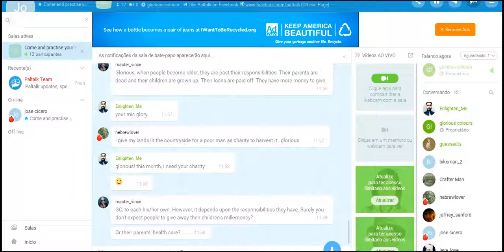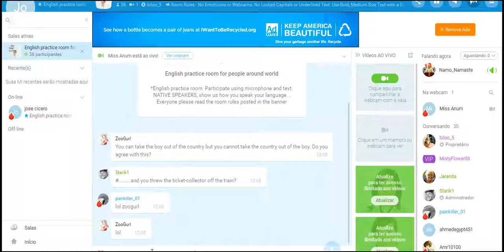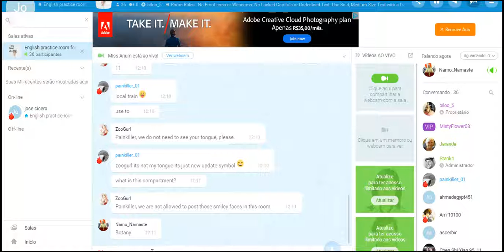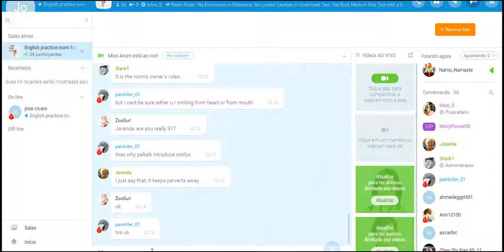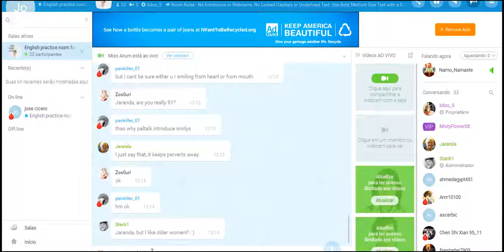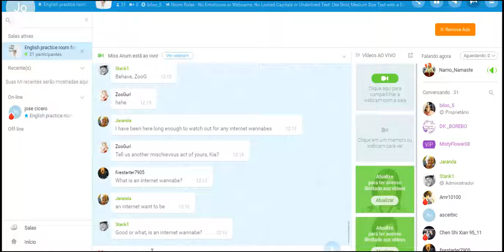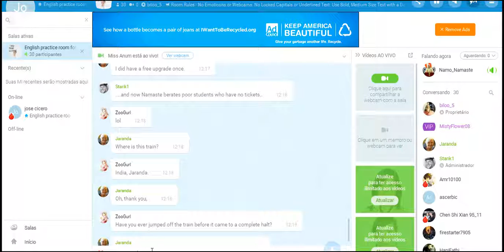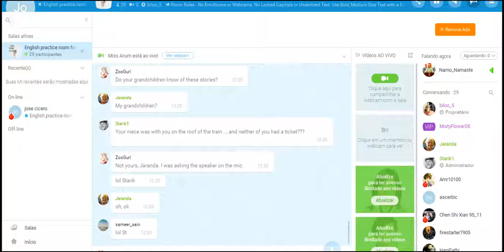friday ache work hard back past 3